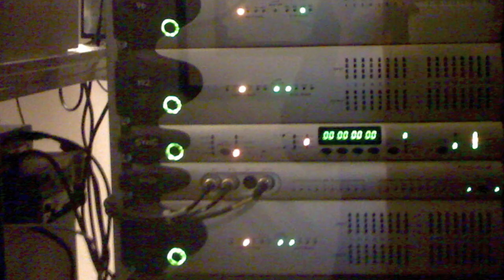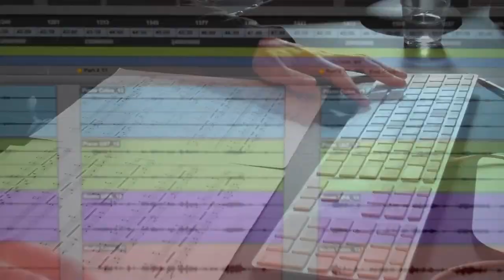Making Drones - Bruce Brubaker recording Nico Muhly's "Drones & Piano" in Iceland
Making Drones - recording "Drones & Piano" at Greenhouse Studios, Iceland. Music by Nico Muhly, Bruce Brubaker, piano, Valgeir Sigurðsson, executive producer, Paul Evans, engineer. Bedroom Community.